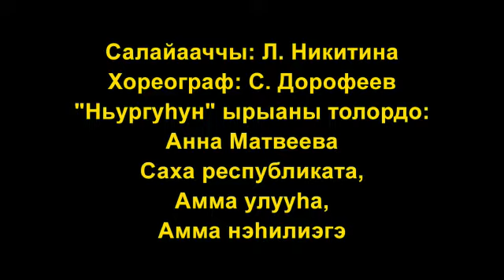Участники "Золото в годах - 2021" Ансамбль "Танцующая слобода"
Амгинский улус Руководитель-Никитина Людмила Трофимовна
Хореограф-Дорофеев Сахаяра Айарович
Категория Танцуй душа моя
Танец "Ньургуьун"